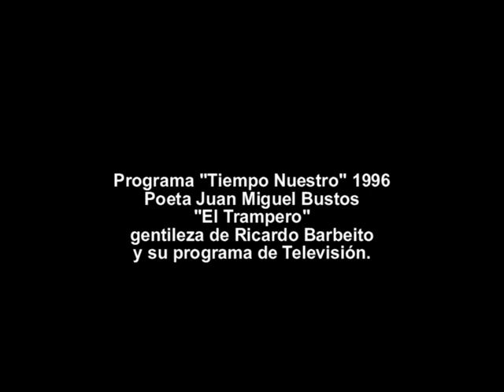POETA JUAN MIGUEL BUSTOS - EL TRAMPERO - Programa Tiempo Nuestro de Ricardo Barbeito - 1996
Programa Tiempo Nuestro creado y conducido por Ricardo Barbeito. Difundiendo la música nuestra por televisión provincial. Una vez más el gran poeta puntano JUAN MIGUEL BUSTOS nos asombra con su poesía y la expresión singular e inolvidable. Nuestro homenaje y recordación. Video gentileza de Ricardo Barbeito.